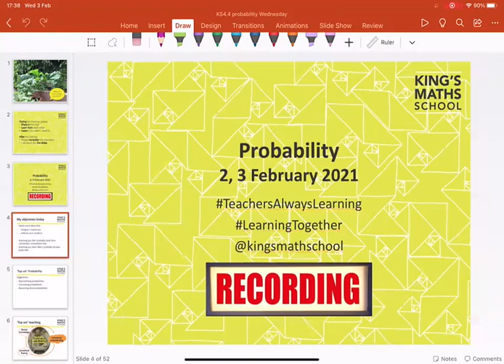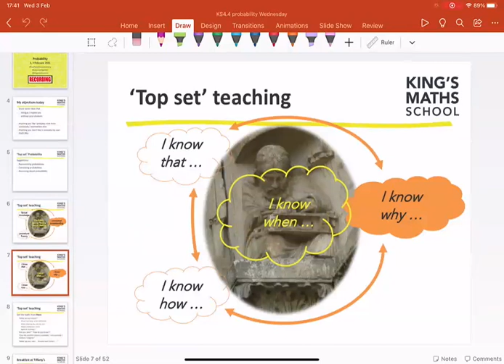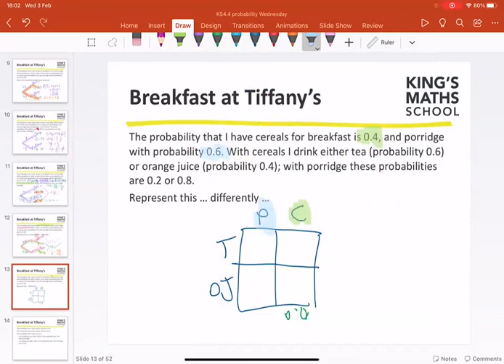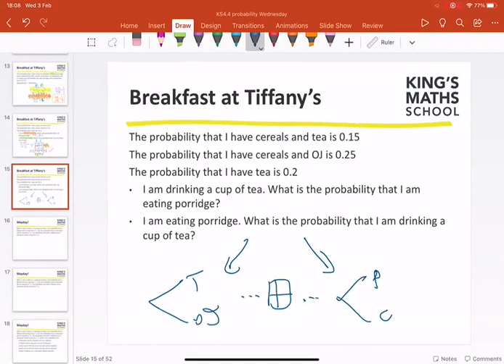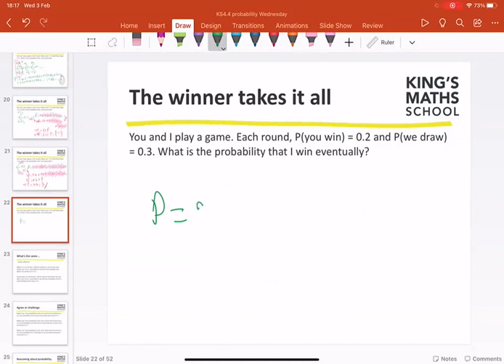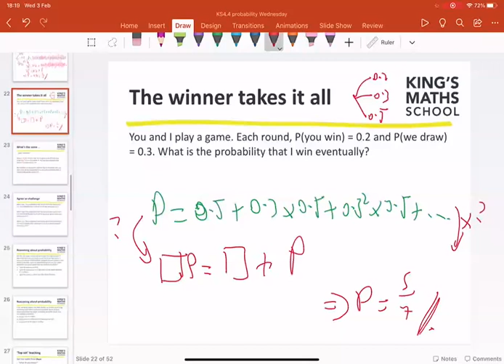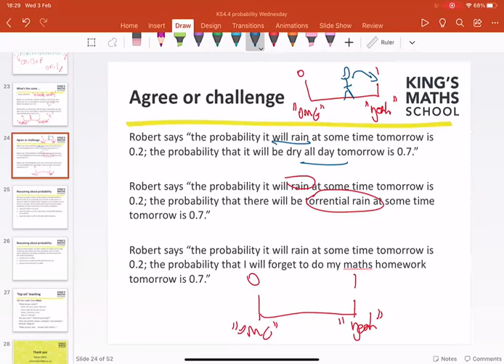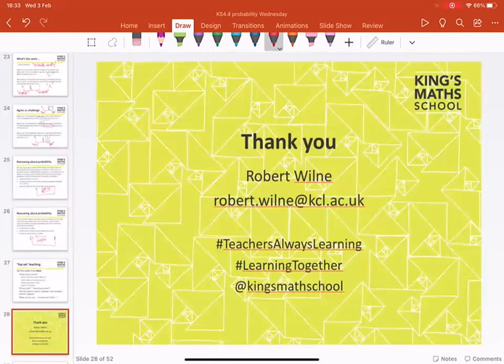Probability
2 & 3 February